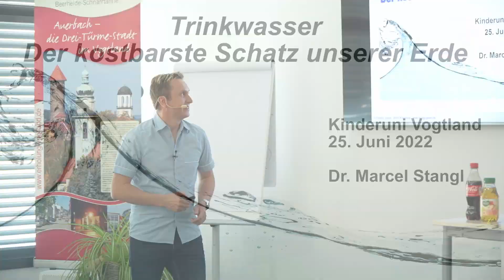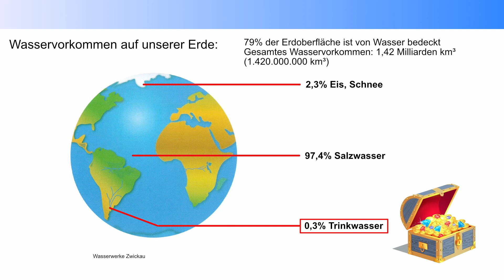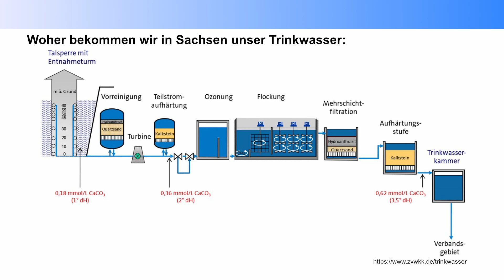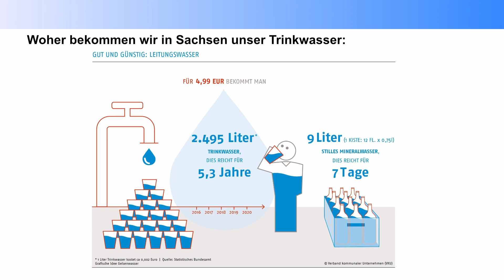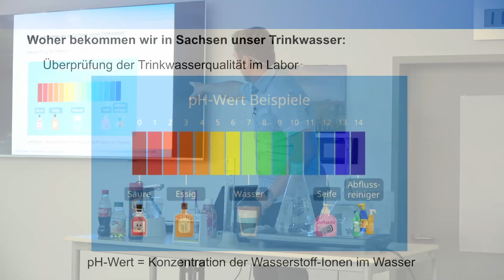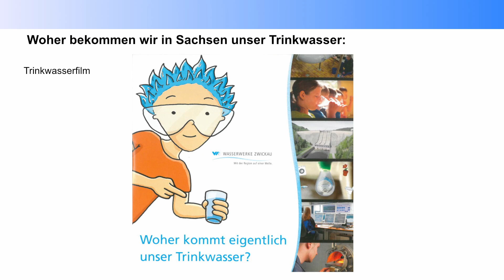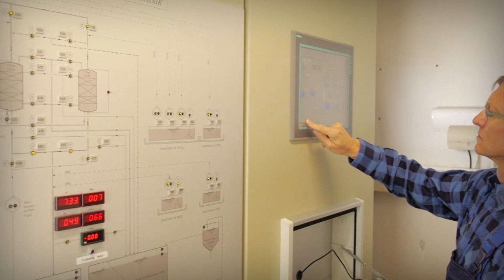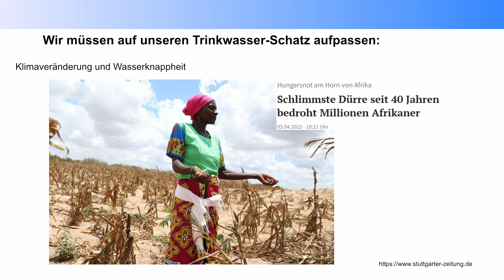Kinderuni Vogtland vom 25.06.2022 - "Trinkwasser - Der kostbarste Schatz unserer Erde"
Mitschnitt der Kinderuni Vogtland vom 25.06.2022 zum Thema: „Trinkwasser - Der Kostbarste Schatz unserer Erde" mit Dr. Marcel Stangl von der Firma Stangl GmbH.
Ohne Wasser gebe es kein Leben auf unserer Erde. Doch bis sauberes Trinkwasser aus dem Wasserhahn kommt, hat es einen sehr langen Weg hinter sich gebracht.

Eine Veranstaltung in Zusammenarbeit der Kampagne des Vogtlandes - Das V sind wir -  mit der Berufsakademie Plauen.
Mehr über das Vogtland oder - Das V sind wir - gibt's im Facebook